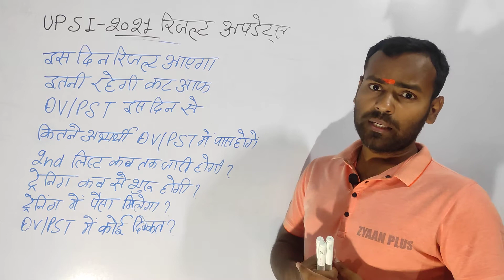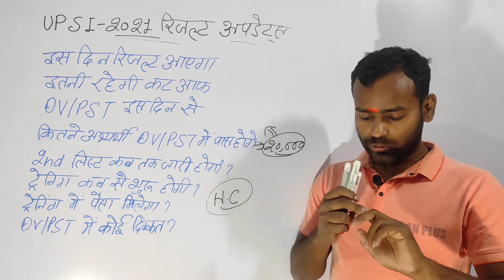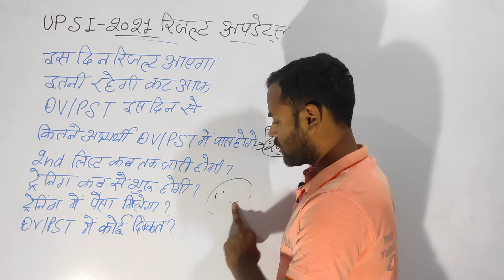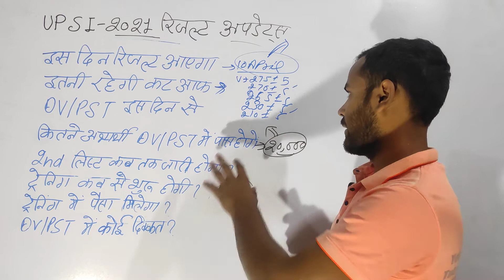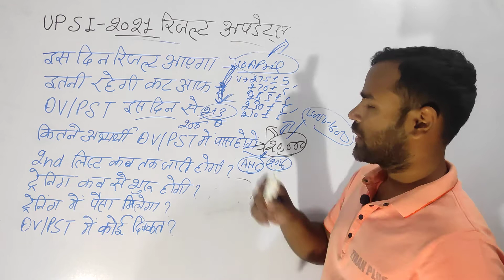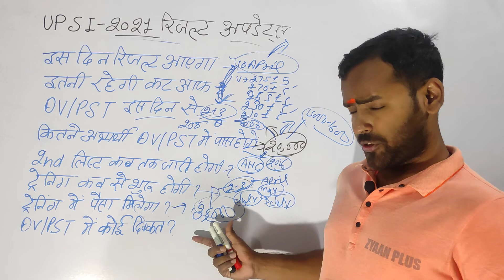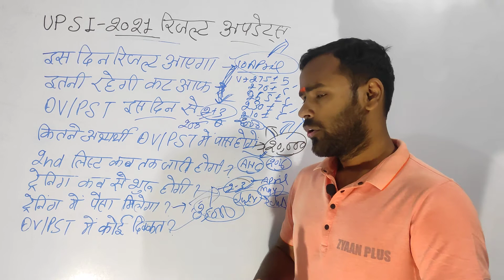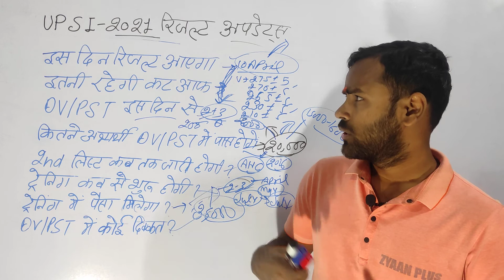UP SI RESULT 2021 RESULT DATE DECLARE WATCH SI COURT CASE UPDATE UPSI SECOND LIST ALL UPDATES